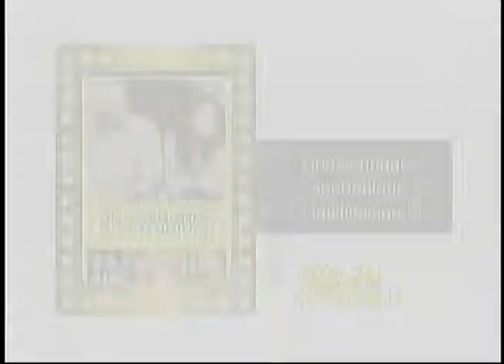HC hola al cine 6 dic 2013